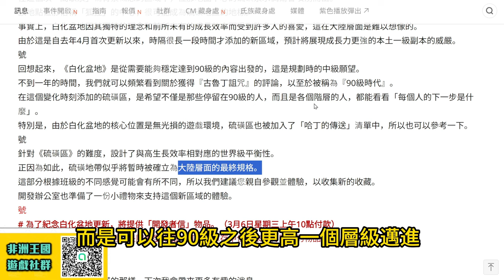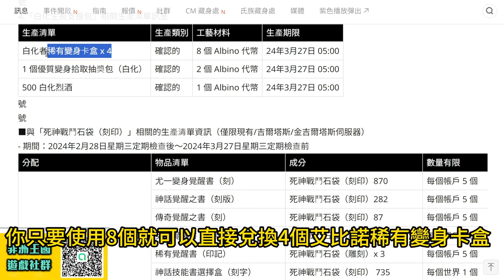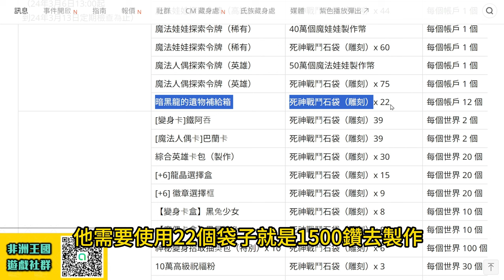【天堂M】(字幕) 「開發者信函」/ 艾比諾盆地新世界跨越等級門檻/ 聖物卡包開啟新境界!! 最新 天堂M 리니지M｜DingDing